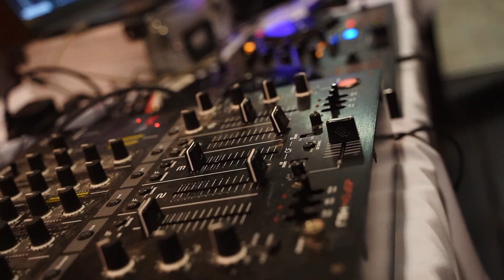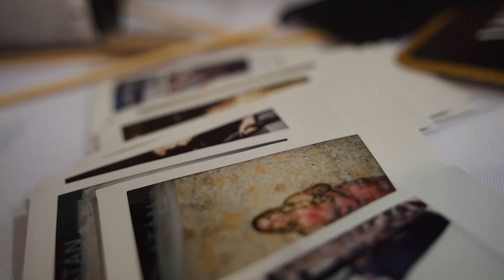Lilu & Antonio Esküvői videó 💍 Wedding Highlights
🇭🇺 🌎 Szívesen visszanéznéd életed egyik legszebb napját évek múlva is?
Akkor nagyon jó helyen jársz, mert vannak még elérhető időpontok az idei szezonra is.✨

Esküvői videóst keresel?🎥
Ha tetszenek a munkáim, keress bátran a részletekért :)
Találkozzunk a Nagy Napodon a legszebb pillanatokért! - APV
✨ Would you like to look back on one of the best days of your life years from now?
Then you're in the right place, because there are still dates available for this season ✨

Looking for a wedding videographer?🎥
See you on your big day for the most beautiful moments!

Photography & Videography

Oh My My by Summer Kennedy